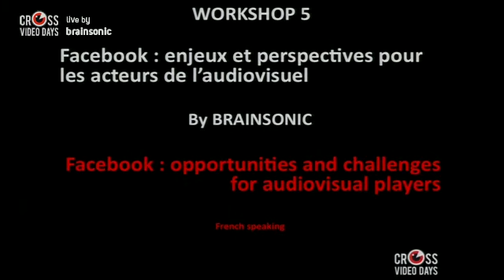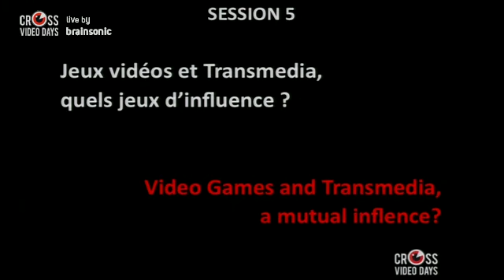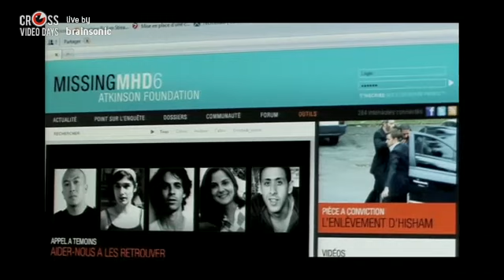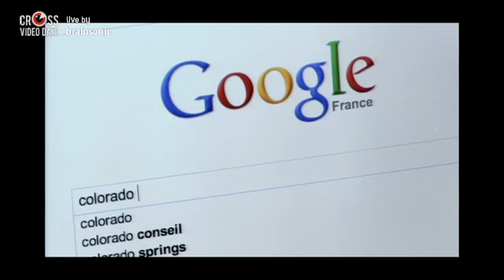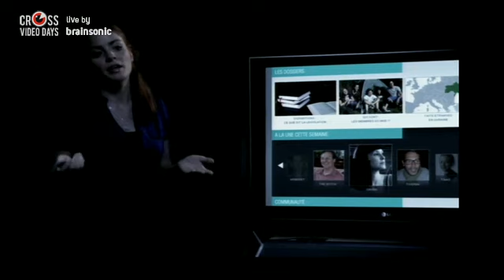Jeux vidéos et Transmedia, quels jeux d'influence ?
Intervenants :
Julien Aubert — Founder, Bigger Than Fiction
Paul Bennun — Co-owner & Chief Creative Officer, Somethin' Else
Morgan Bouchet — Transmedia and Social Media Vice President of the Content Division of Orange and Director of the Orange TransmediaLab.org
Rick Gibson — Director, Games Investor Consulting

Animateur :
Laurent Guerin — Transmedia Production Specialist